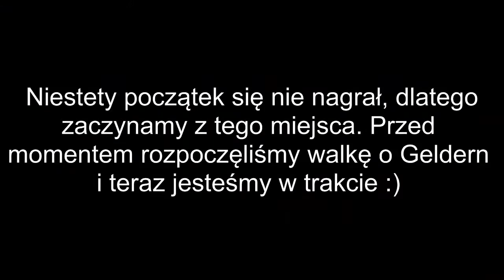Gothic 3 odc.85 - Bitwa o Myrtane (Geldern i Trelis)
Siema! Dzisiaj odbijemy Geldern i Trelis. I pod koniec filmu coś się chyba popsuło :/ Sorry